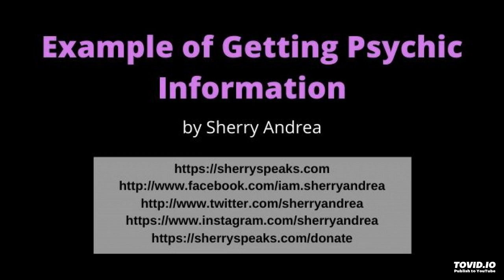Example of Getting Psychic Information